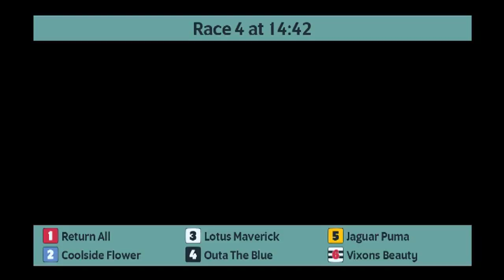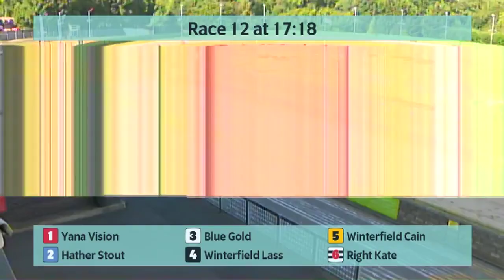Monmore Greyhounds Races on 26th July 2022